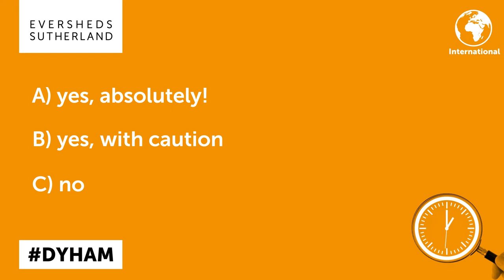UK: Home working the new norm?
Home working: can UK employers insist that employees continue to work from home? Take this quiz to find out!

📝 Will blended working be the new norm in the UK? Returning to the workplace part 4